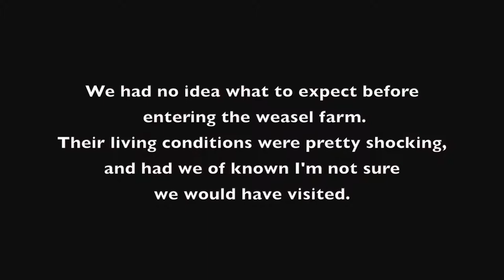Drinking WEASEL coffee and eating CRICKETS | SO GROSS!